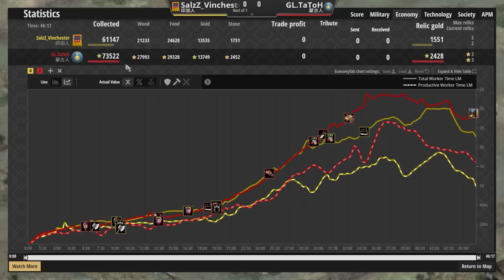【世紀帝國2決定版】蒙古針對非火砲文明戰術！阿拉伯S級文明《印加》居然被打到無法還手！？｜印加vs蒙古【冠軍邀請賽&TGI】​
TaToH賽事對決Vinchester ！